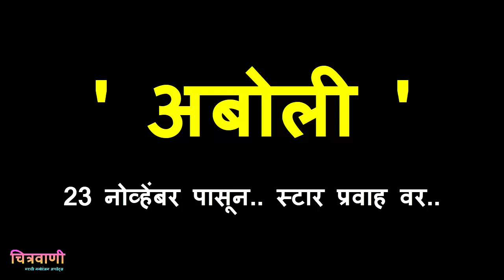या मालिकेत इन्स्पेक्टर च्या भूमिकेत झळकणार अभिनेता सचित पाटील | Sachit Patil | New Serial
Chitravanee - Marathi Actor Sachit Patil in Star Pravah's new serial 'Aboli'
Actor Sachit Patil as Inspector in new serial,